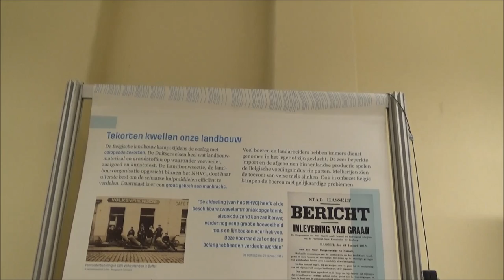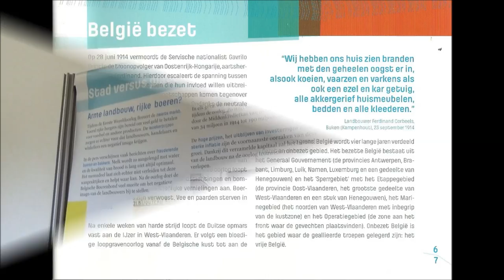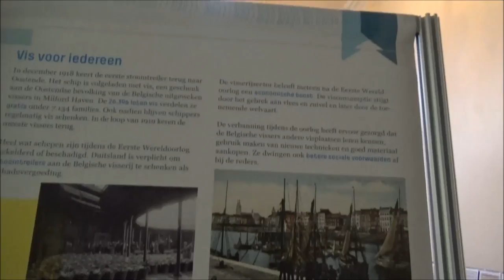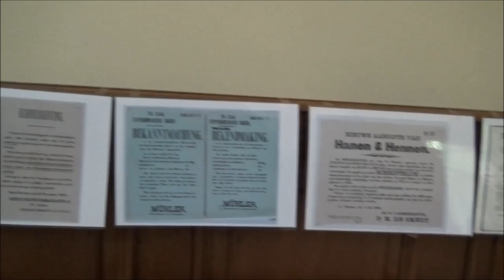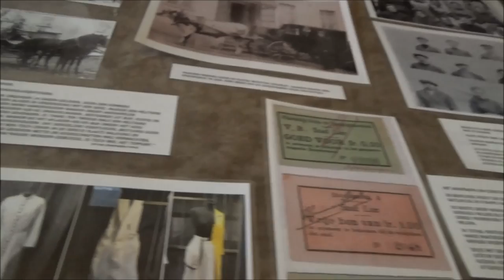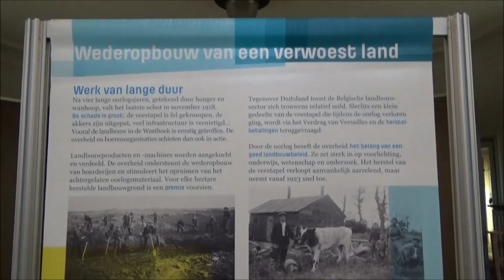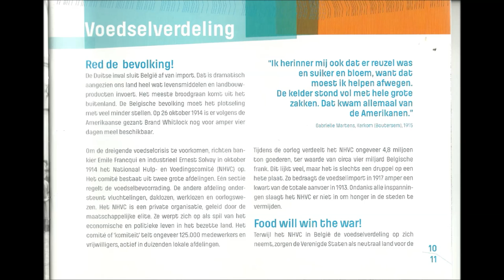BOTER BIJ DE VIS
RAVENHOF